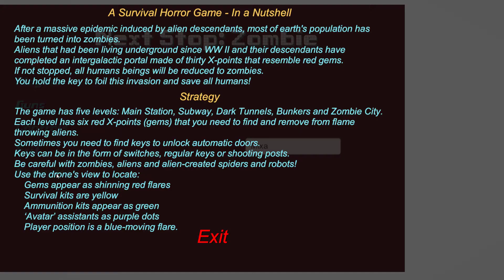Next Stop: Zombie - Геймплей 1